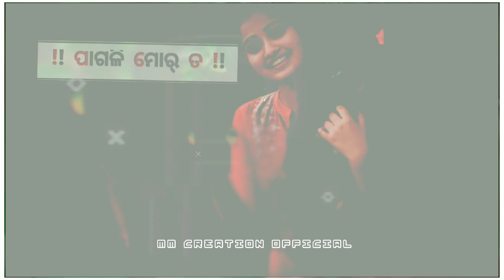Hoo Rasei Delare // Umakant Barik // New Sambalpuri Viral Status Video MM Creation Official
welcome to
MM Creation Official
               thanks 🙏🙏🙏